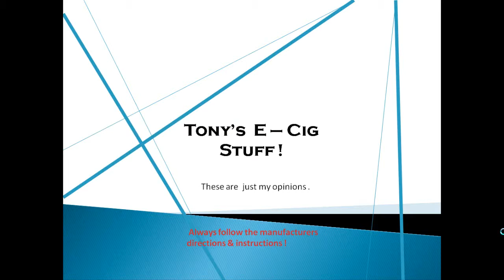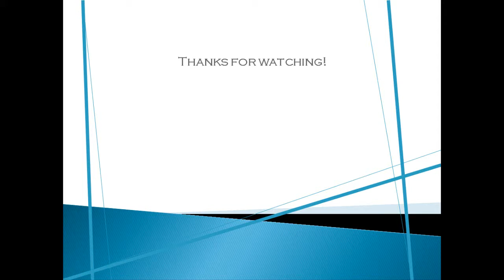The Beatles?..Vaping/E-cigs...at the Cavern?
Hi everybody...